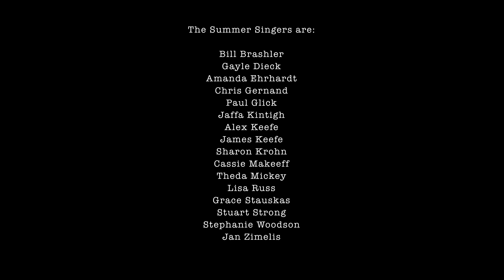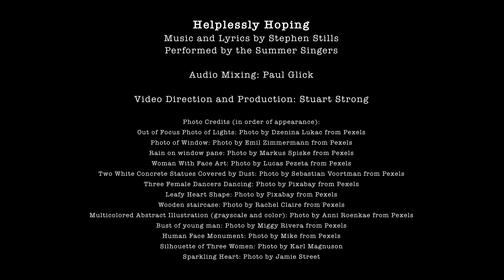Helplessly Hoping, performed by the Summer Singers (Chicago 2020)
Helplessly Hoping
Music and Lyrics by Stephen Stills
Performed by the Summer Singers (Chicago 2020)
Audio mixing by Paul Glick
Video Direction and Production by Stuart Strong

Photo Credits (in order of appearance):
Out of Focus Photo of Lights: Photo by Dzenina Lukac from Pexels
Photo of Window: Photo by Emil Zimmermann from Pexels
Rain on window pane: Photo by Markus Spiske from Pexels
Woman With Face Art: Photo by Lucas Pezeta from Pexels
Two White Concrete Statues Covered by Dust: Photo by Sebastian Voortman from Pexels
Three Female Dancers Dancing: Photo by Pixabay from Pexels
Leafy Heart Shape: Photo by Pixabay from Pexels
Wooden staircase: Photo by Rachel Claire from Pexels
Multicolored Abstract Illustration (grayscale and color): Photo by Anni Roenkae from Pexels
Bust of young man: Photo by Miggy Rivera from Pexels
Human Face Monument: Photo by Mike from Pexels
Silhouette of Three Women: Photo by Karl Magnuson
Sparkling Heart: Photo by Jamie Street